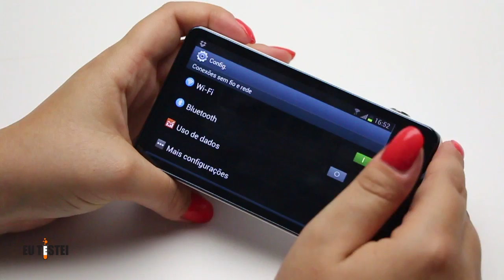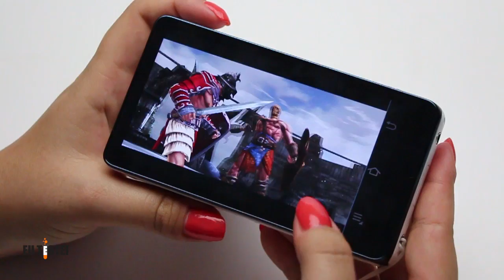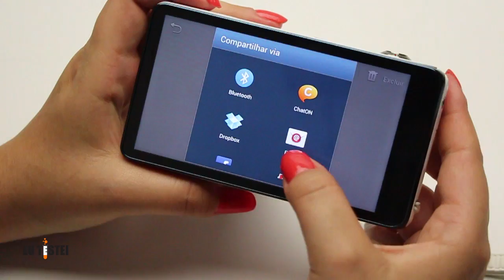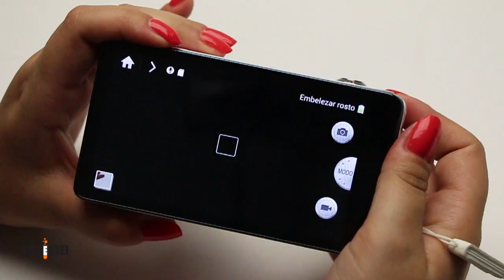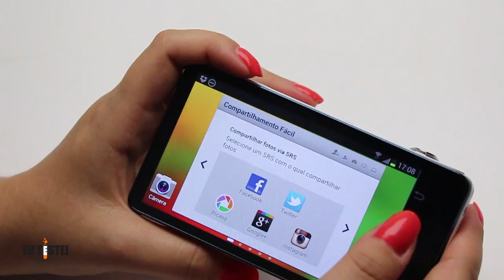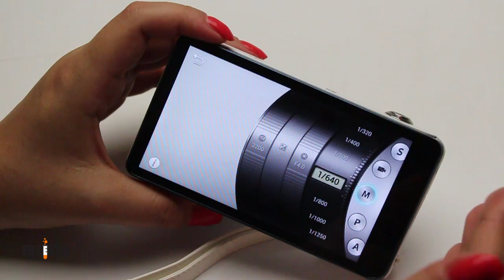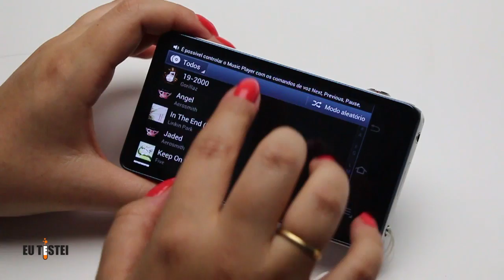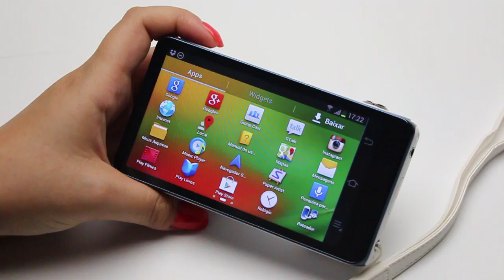Câmera Samsung Galaxy Camera EK-GC100 - Resenha Brasil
Samsung Galaxy Camera EK-GC100
Preço: R$1945

Quer ver muito mais a respeito dele? Quer conferir as fotos da câmera, ficha técnica, prós e contras?

Acesse nosso site e veja o unboxing a resenha em vídeo e fotos tiradas com a câmera!